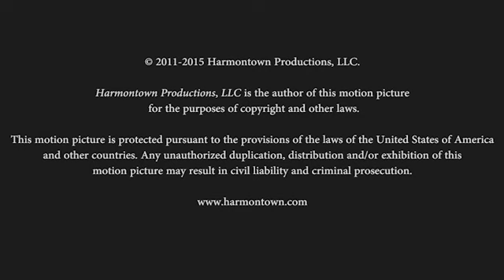Harmontown Podcast Episode 161: Pink Mist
Episode 161: Pink Mist

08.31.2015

Featuring Dan Harmon, Jeff Davis, Spencer Crittenden, Paul Scheer, Rob Huebel and Rob Schrab.